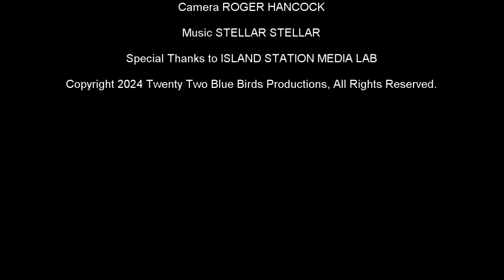Shade Draws 428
Another Shade Draws of Pecos Bill - it's based on a western folk tale